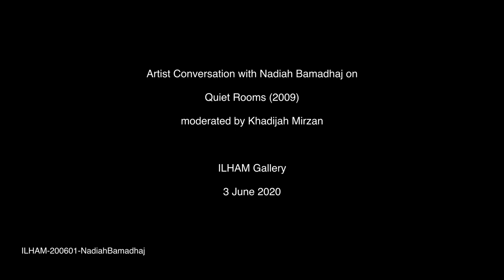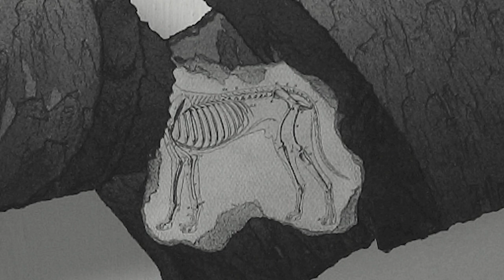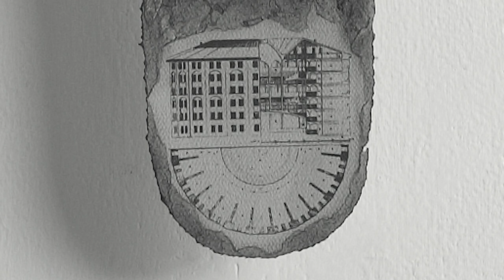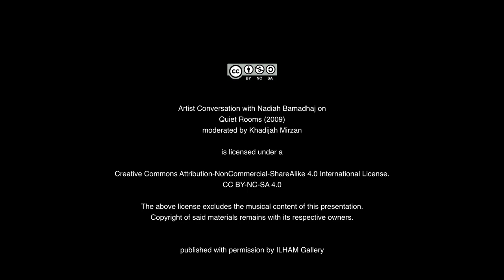ILHAM @ HOME: NADIAH BAMADHAJ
SPEAKER: Nadiah Bamadhaj
MODERATOR: Khat Mirzan

Watch Nadiah describe her process for creating her autobiographical work “Quiet Rooms” (2009). She recalls a time when she moved into a suburban village in Yogyakarta and faced the overwhelming societal pressures and reproductive expectations on the female body. The charcoal on paper collage work is featured in “The Body Politic and the Body,” which was ILHAM’s most recent exhibition that was held in collaboration with the Singapore Art Museum.
Nadiah Bamadhaj (b. 1968, Selangor, Malaysia) was trained as a sculptor at the University of Canterbury in New Zealand, and today works in a range of media, including drawing, video and digital images. She has also worked in non-governmental organizations for HIV/ AIDS prevention and human  rights advocacy. In 2002, she was awarded the Nippon Foundation’s Asian Public Intellectuals Fellowship, and spend her fellowship period in Yogyakarta, Indonesia. Her artwork continues to focus on the social  intricacies of Yogykarata’s society, using myth, architecture, and dwelling to articulate her observations.

ILHAM-200601-NadiahBamadhaj